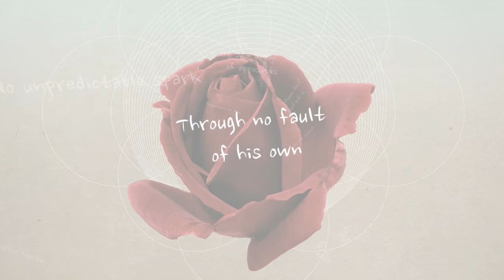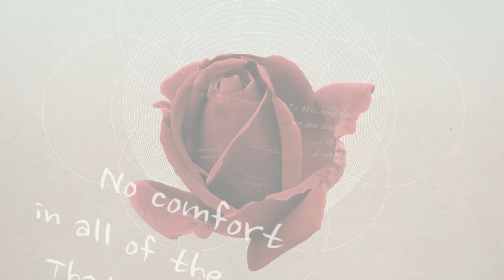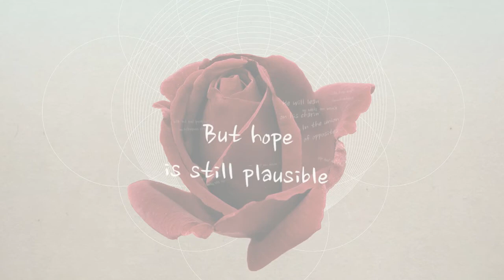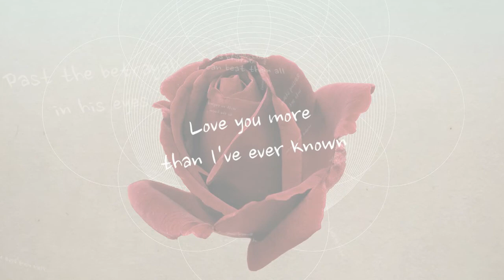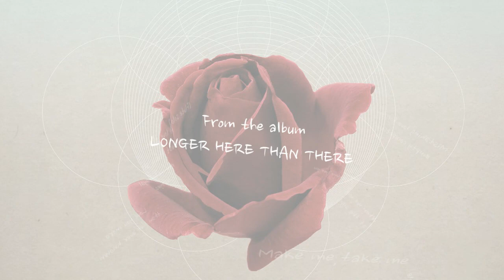David Pilgrim - The Fall